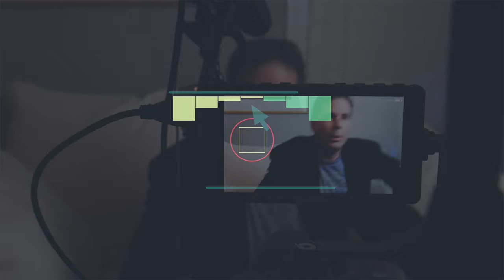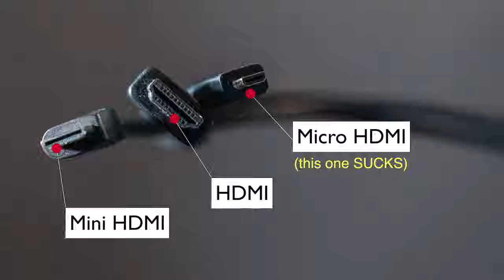Broken HDMI Port on Fujifilm (How to Prevent)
How to prevent a broken HDMI port on Fujifilm camera. Micro HDMI cable output ports on the Fujifilm X-T3 or X-T2 cameras, or any camera for that matter, are horrible. They break easily, and often at the worst possible times, such as in the middle of a video shoot. I broke my HDMI port recently, had to send the camera back to Fujifilm to repair it -- and $210.00 later, here's my tip to prevent this from happening in the future. A fix, so to speak, to prevent excessive shoving the wrong side of the HDMI cable into the port. It may seem OCD and overkill -- but losing $210 and a bunch of shooting time on location was a huge hassle.

1.
2.

PRODUCT REVIEW OR TO SEND SOMETHING:
pal2tech
1227 North Peachtree Parkway 165
Peachtree City, GA 30269
United States